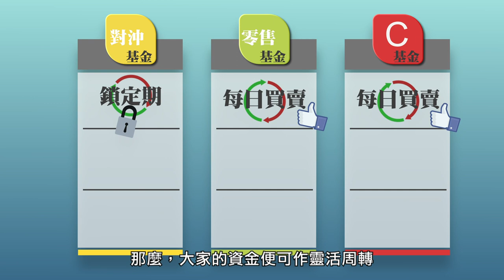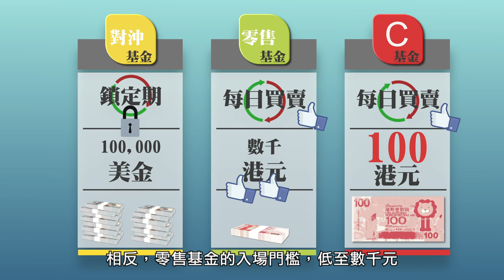【股壇問浩】 零售基金VS對沖基金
對沖基金的回報率一般較高，但入場費勁貴，小市民只能望門輕嘆. 其實，而家有好多零售基金加入咗對沖基金嘅元素，好似倉位對沖，但又Keep返零售基金嘅交易彈性，入場費仲好低添！

bmgproductionmusic